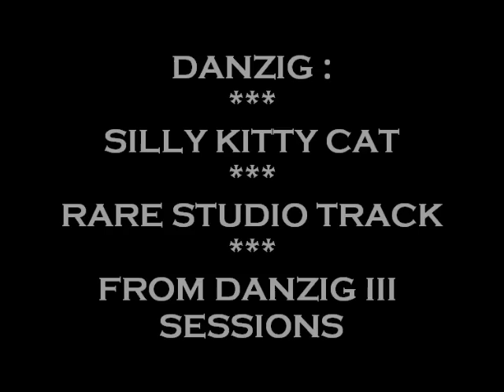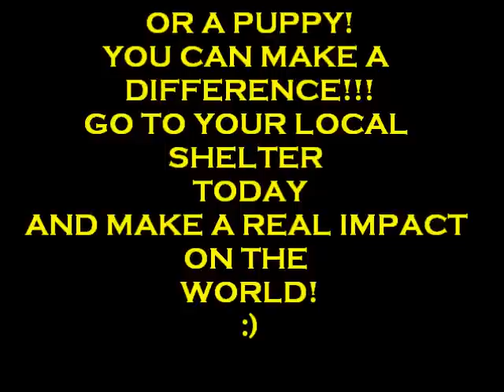DANZIG - SILLY KITTY CAT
DANZIG: "SILLY KITTY CAT" RARE STUDIO RECORDING FROM DANZIG III: HOW THE GODS KILL.